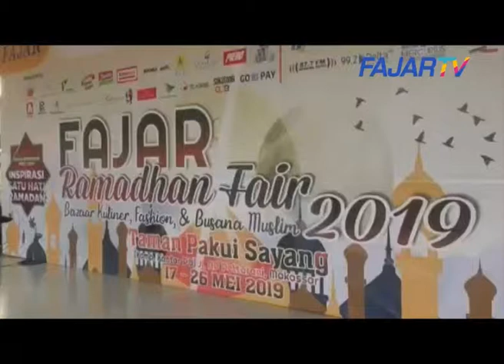FAJAR RAMADAN FAIR 2019 DIMERIAHKAN BERBAGAI LOMBA